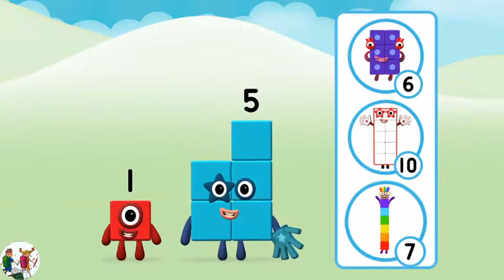Numberblocks Hide & Seek Level 2 - New App for Kids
Prop up to fill the recreation center with toys. Subsequent to finding each of the 20, you can restart the game and play once more. Rehash play is an incredible method to show signs of improvement at your number bonds and foreseeing which Numberblocks you will make.

As you continue playing, the aggregates get continuously harder and the Numberblocks evaluate new number shapes. This enables kids to show signs of improvement at perceiving sums without hesitation. On the off chance that a Numberblock looks new, take a stab at tallying their squares!